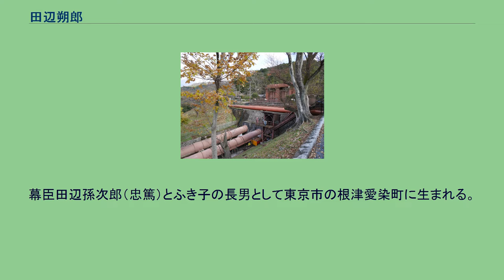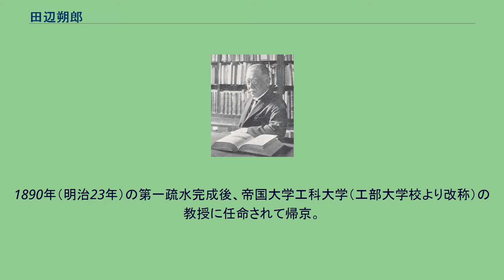田辺朔郎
田辺朔郎 田辺 朔郎（たなべ さくろう、1861年12月2日（文久元年11月1日） - 1944年（昭和19年）9月5日）は、日本の土木技術者・工学者。
琵琶湖疏水や日本初の水力発電所の建設、関門海底トンネルの提言を行うなど、日本の近代土木工学の礎を築いた。
北海道官設鉄道敷設部長として北海道の幹線鉄道開発に着手し、狩勝峠の名づけを行った。
幕臣田辺孫次郎（忠篤）とふき子の長男として東京市の根津愛染町に生まれる。
生後9か月で父親が病死し、家督を継ぐ。
叔父の田辺太一が後見人となり、5歳から大久保敢斎より漢学を、福地源一郎より洋学を学ぶ。
沼津兵学校一等教授に着任した太一に伴って明治2年に沼津に同行し、翌年同兵学校付属小学校に入学したが、明治4年に太一が外務省に出仕となったため、朔郎一家も湯島天神町に転居し、近くにあった南部藩の共慣義塾で英語・数学・漢学を学ぶ。
明治6年に岩倉遣欧使節団の一等書記官として洋行していた太一が帰国し、横浜港へ迎えに行った際に外国汽船ゴールデンエイジ号の機関室で蒸気エンジンを見たことで工学に興味をもち、科学者を志して明治8年に工学寮付属小学校へ転校。
明治10年に工部大学校（工学寮より改称）に進み土木工学を専攻。
在学中に、京都府知事・北垣国道が、遷都で疲弊した京都の活性化のために、角倉了以・角倉素庵時代からの長年の懸案だった琵琶湖疏水工事を天皇下賜金で断行することを知り、1881年（明治14年）に卒業研究として京都へ調査旅行に赴き、卒業論文「琵琶湖疏水工事の計画」を完成させる。
のちに同論文は海外雑誌にも掲載され、イギリス土木学会の最高賞であるテルフォード賞を授与された。
大鳥圭介工科大学校学長の推薦により、1883年（明治16年）に卒業と同時に京都府の御用掛に採用され、弱冠21歳で大工事である琵琶湖疏水の担当となる。
工事途中の1888年（明治21年）に議員の高木文平とともに渡米し、ダムや運河の水力利用で世界的な製紙の町となったホルヨーク (マサチューセッツ州)や世界初の水力発電を実現したアスペン鉱山を視察し、当初予定の水車動力を水力発電に変更し、蹴上発電所を創設。
この変更は、のちの京都の近代産業化に大いに寄与した。
1890年（明治23年）の第一疏水完成後、帝国大学工科大学（工部大学校より改称）の教授に任命されて帰京。
同年、榎本武揚の媒酌で北垣の長女静子と結婚。
北海道庁長官に就任した北垣の要請で、北海道全道に1000マイル（約1600km）の幹線鉄道敷設計画の調査に着手し、計画・建設に携わる。